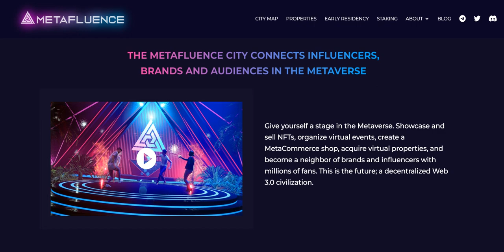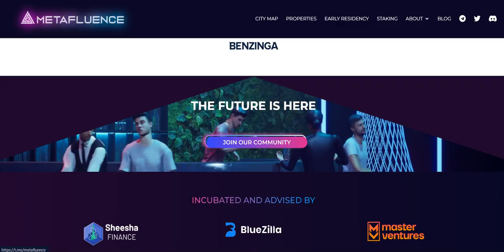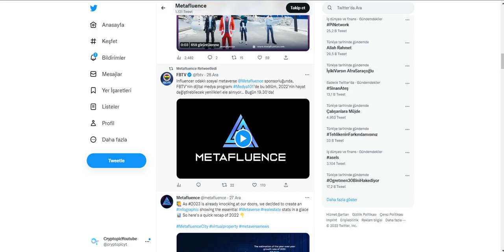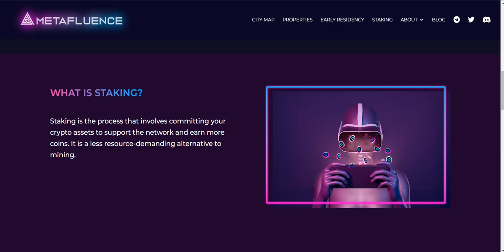How to Buy Virtual Properties in Metafluence City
The Metafluence Virtual Properties Sale is finally here! It's a perfect opportunity to pioneer in the Metaverse and become an early citizen of Metafluence city.

But how can you buy Land Plots & Metahuts and become a citizen in Metafluence City? 🔎 Watch our step-by-step video guide to see the whole purchase process. We also prepared a How-to-Buy blog if you prefer a written guide:

Metafluence is a Metaverse city with a limited number of virtual properties neighboring brands & influencers with millions of fans. Owning a Metahut comes with various intrinsic benefits, such as organizing and hosting an event and selling the tickets as NFTs, or simply showcasing and trading NFTs.

⛔ Never make any payments to other accounts ,all payments should be dealt through me at @cryptochrisbusiness